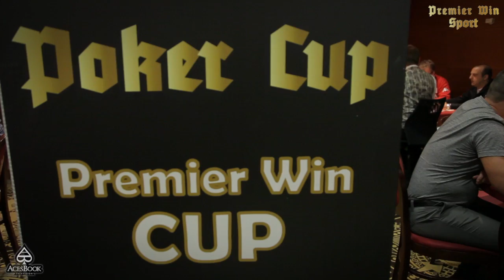AcesBookTV_Premier Win_Day1A Shuffle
Premier Win Poker Cup 100.000 GTD 1° Tappa
12-15 Settembre Poker Room Casinò Perla